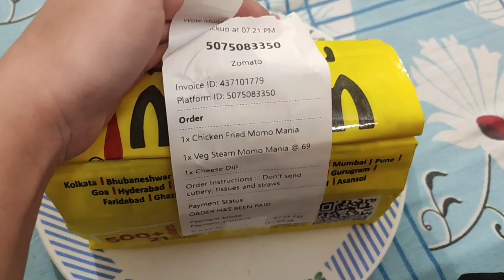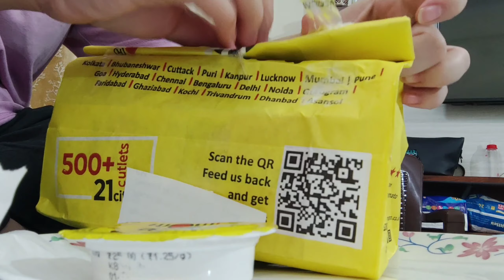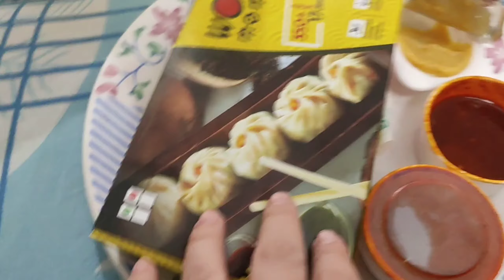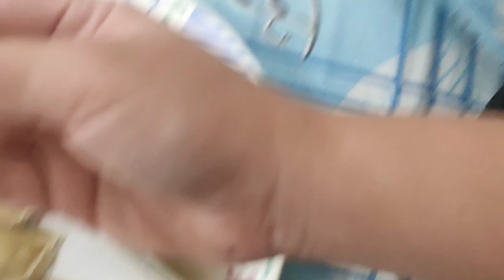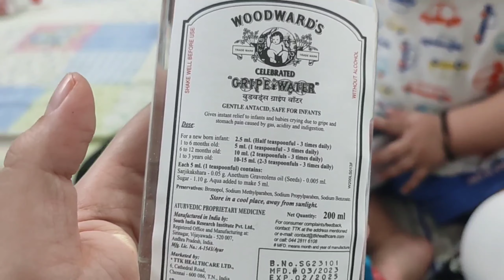VLOG_46 || Humayun ki tabiyat kharab || Feriha ki fancy dress ki taiyari